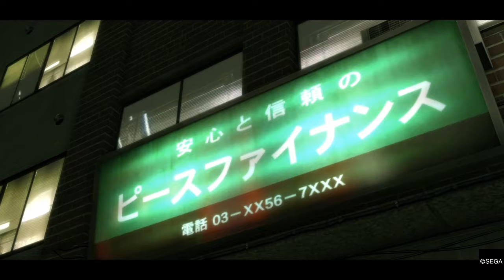NANI!!! || Yakuza Kiwami (Part 1)